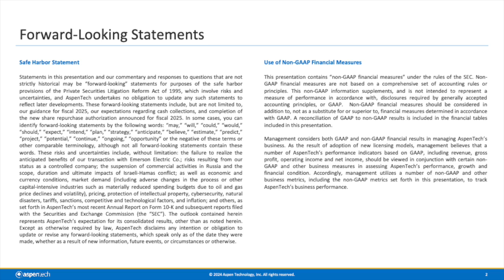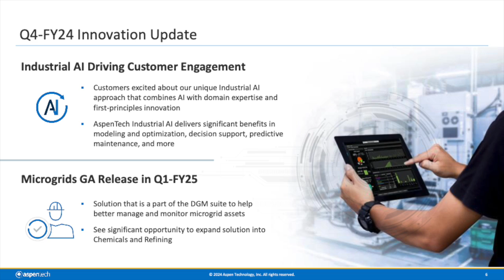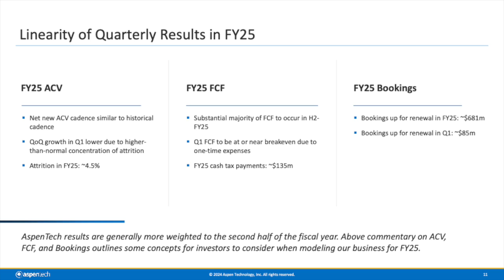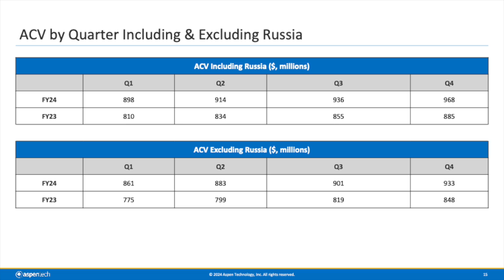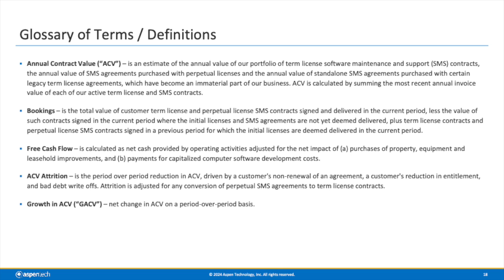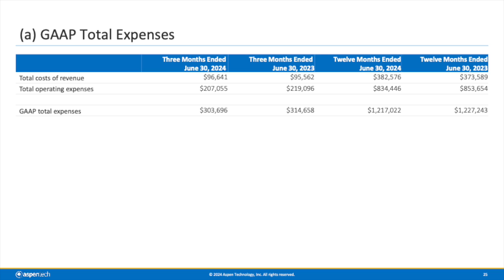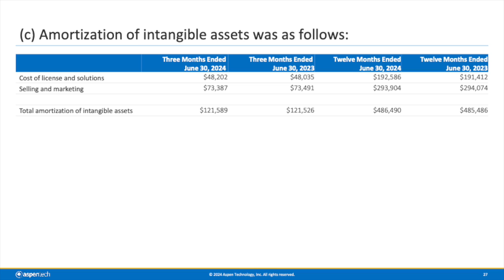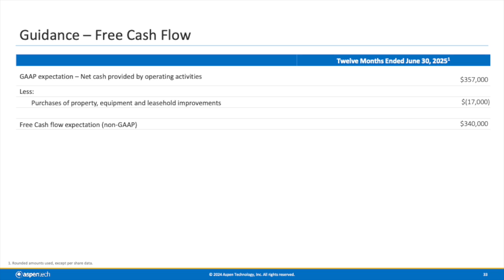Aspen Technology AZPN Q4 2024 Earnings Presentation